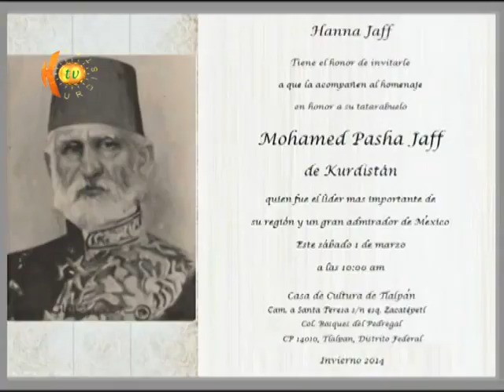بە فەرمیی مەیدانی کوردستان لە وڵاتی مەکسیک دەکرێتەوە